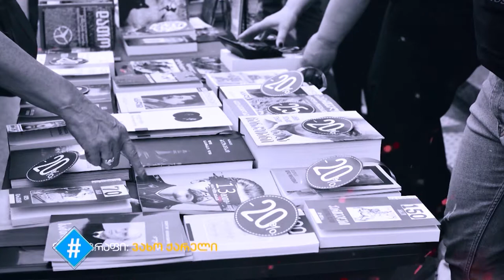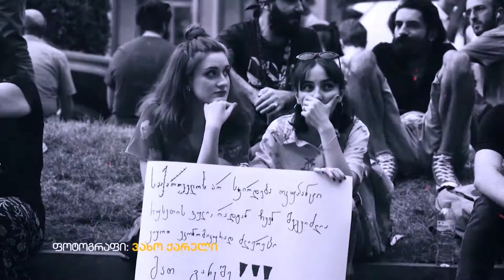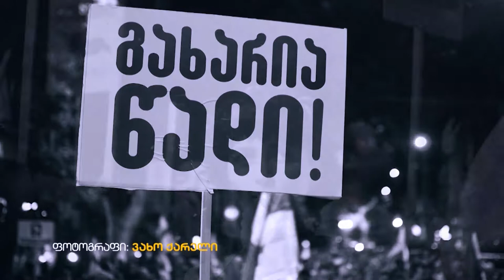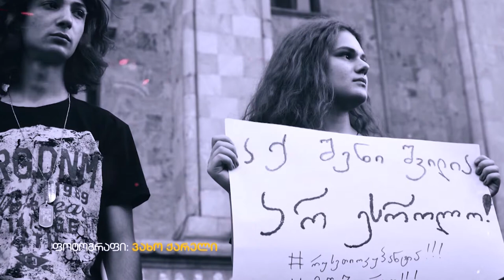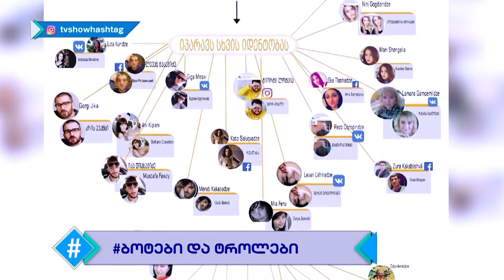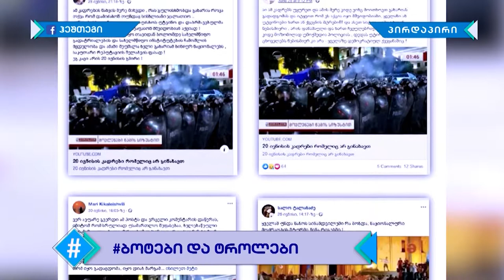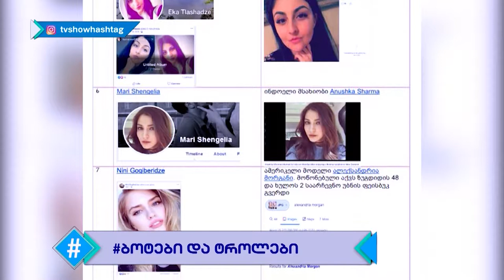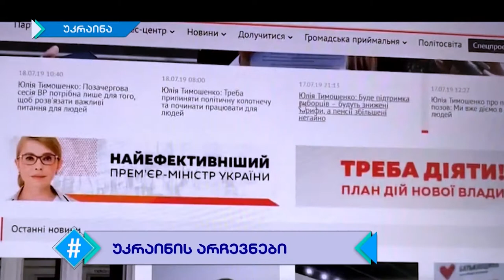ჰეშთეგი / Hashtag - სრული გადაცემა 22.07.2019